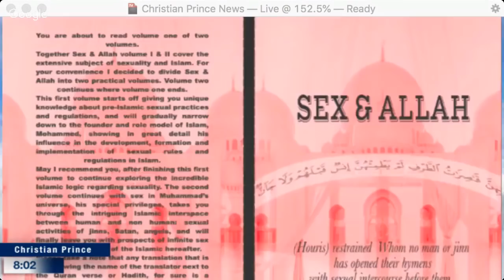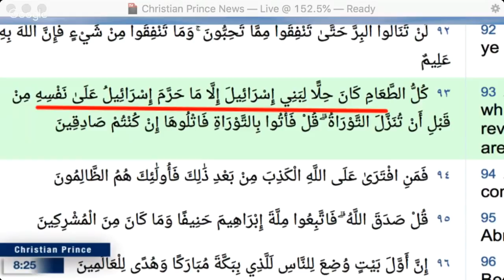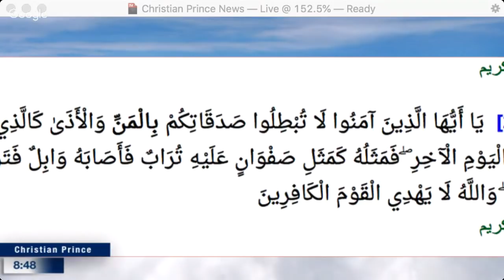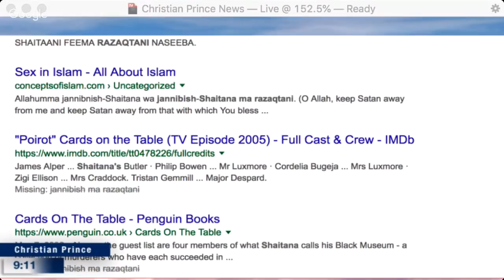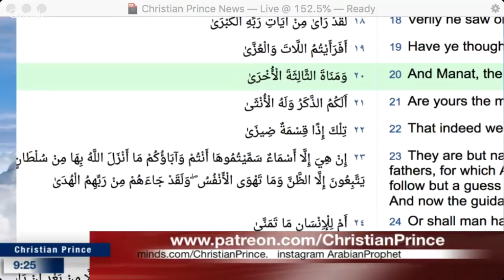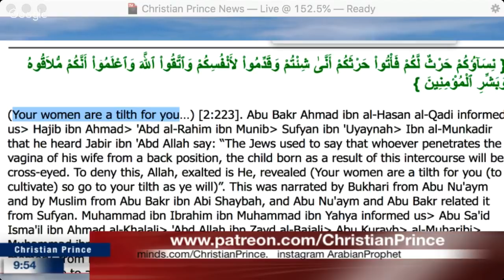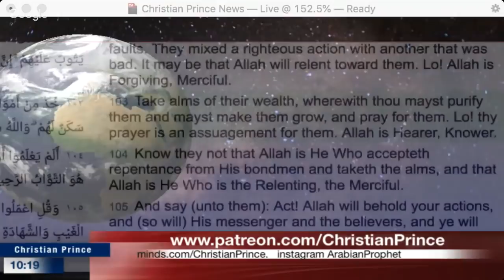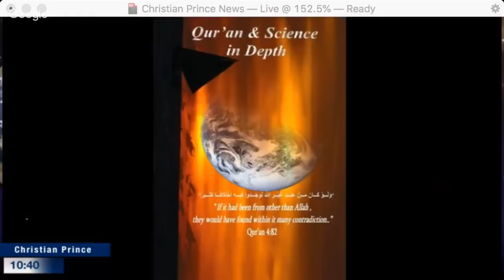Christian Prince - Why Allah can not be god